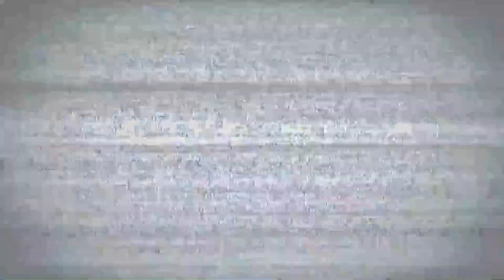Zia Mohyeddin & Big B in a 'Bombay' film @amitabhbachchan-thelegend7720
Renowned actor, host, orator, director Zia Mohyeddin happened to have acted in a scene where Amitabh Bachchan, a struggling actor in 1969. Shashi Kapoor, the producer's intervention kept Amitabh from ending up in bit part roles.